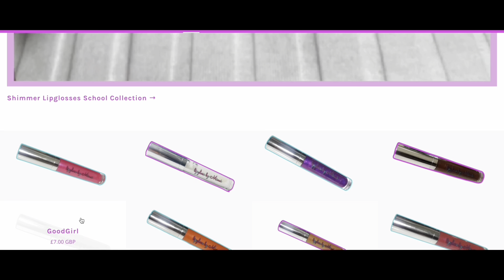Day in My Life | Tidying my Room and Shopping in Central London Vlog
Day in my life vlog, tidying my room and shopping in central London

Follow me and my family

Socials
Business instagram: minaimbrand
Family youtube :Wetheunitedfamily